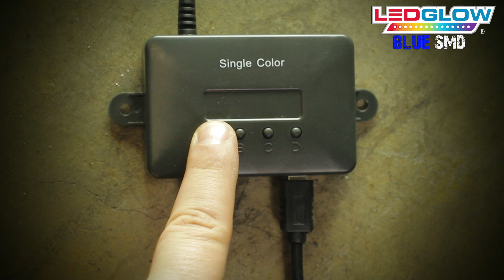LEDGlow's Blue Expandable SMD LED Interior Kit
LEDGlow's Blue SMD LED Expandable Interior Lighting Kit features ultra-bright, surface mounted Blue LEDs that will give your vehicle's interior a vibrant, energetic look that separates your car from the rest! This interior LED kit features 12.5 inch flexible tubes, 12 SMD LEDs per tube, and 18 distinct patterns all easily controlled with the included wireless remote. Each one of the tubes are easily powered by mini USB connections, allowing you to daisy chain each LED lighting tube to the next.